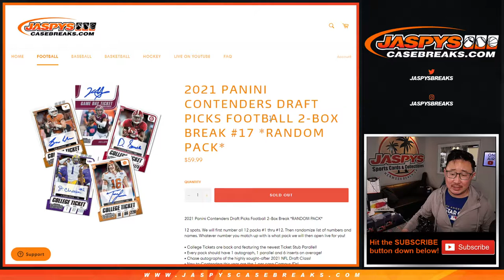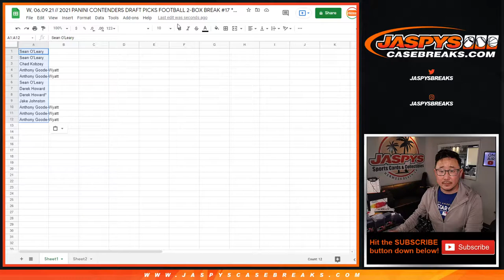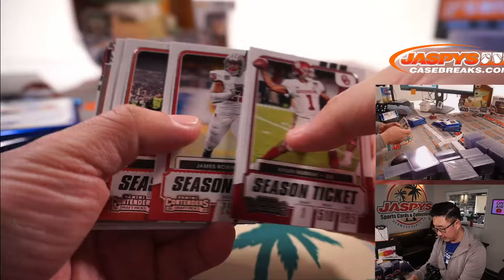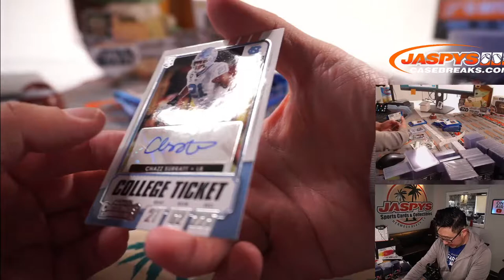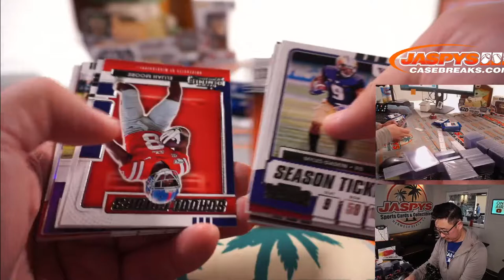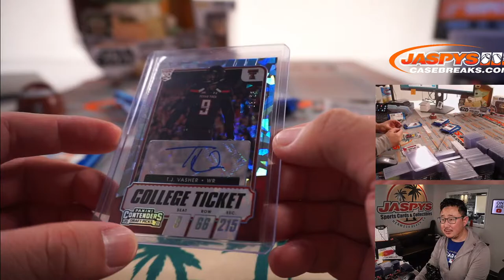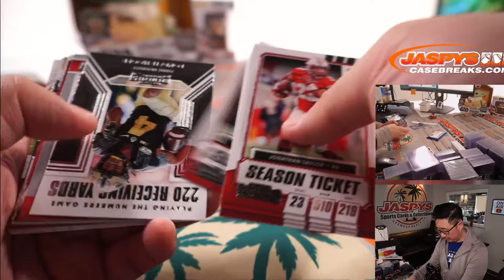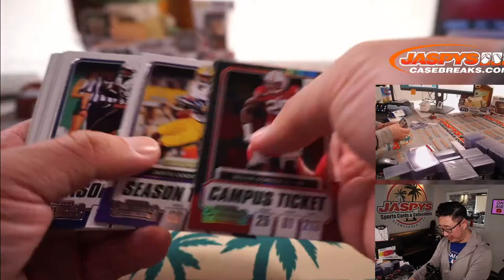W, 06.09.21 // 2021 PANINI CONTENDERS DRAFT PICKS FOOTBALL 2-BOX BREAK #17 *RANDOM PACK*